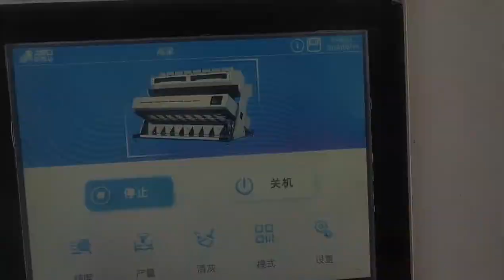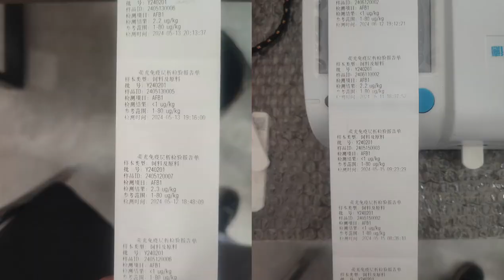AMD Sorghum sorting case with Deep learning toxin-specific sorting